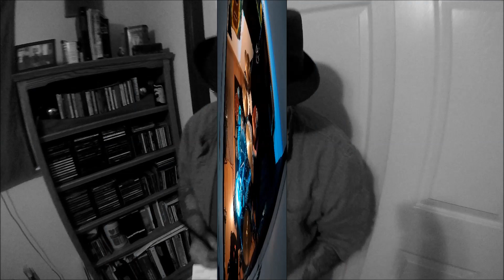P I Brown Hourglass City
Hes a gumshoe in the city. Takes on cases and solves them. Its dark and rainy, shady felons and thugs. street crime
   Dave Frazier     Drums
    Jeff hyden       Noise
   Tommy Zamarripa       P I Brown
Holly Wood. Sexy Dame
feb 2019